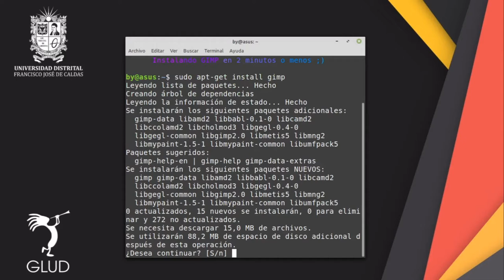INSTALAR GIMP LINUX- 2 minutos o menos - GLUDBUNTU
BUENAS!

GIMP

Es un programa de edición de imágenes digitales en forma de mapa de bits, tanto dibujos como fotografías. Es un programa libre y gratuito.

En este video enseñaremos como instalar software en distribuciones basadas en Ubuntu.